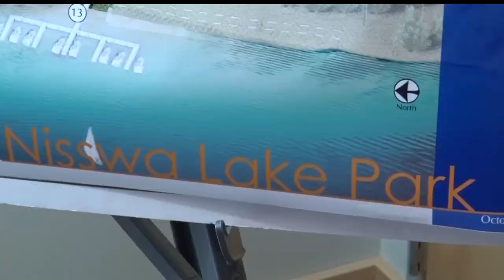Northwoods Adventure: Nisswa Lake Park